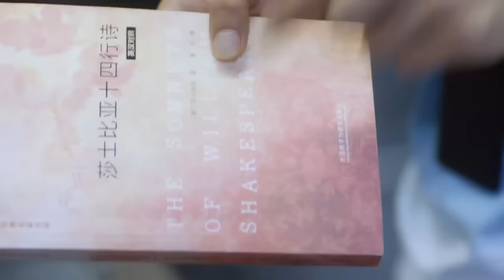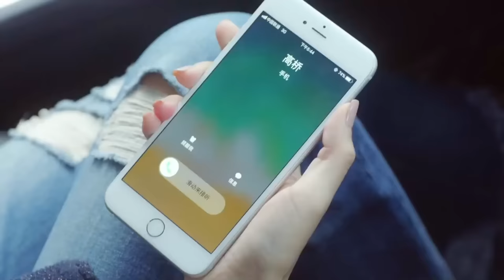MUTLISUB【The boss's contract wife】▶EP 25 Huang Jingyu Wu Jinyan ❤️Fandom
❤️Synopsis:
The play tells the story of the emotional entanglement between Zhou Yuan, an experienced crime team leader, and Bai Xiaolu, a clever and eccentric girl screenwriter.

❤️Ringkasan:
Drama tersebut menceritakan kisah keterikatan emosional antara Zhou Yuan, seorang pemimpin tim kejahatan berpengalaman, dan Bai Xiaolu, seorang gadis penulis skenario yang pintar dan eksentrik.

❤️Sinopsis:
La obra cuenta la historia del enredo emocional entre Zhou Yuan, un experimentado líder de un equipo criminal, y Bai Xiaolu, una inteligente y excéntrica guionista.